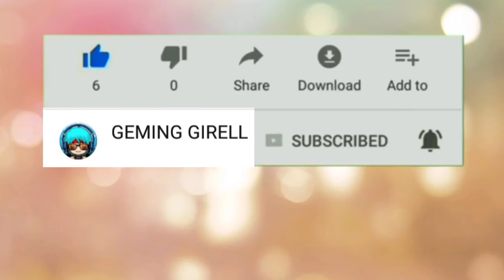mencoba main Helcrut di clasik